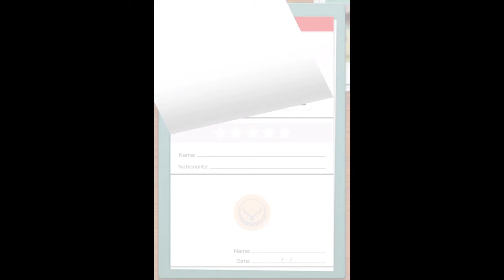【サカつく】3回目 無料特別スカウト GKゴルコチェア狙い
サカつく
無料特別スカウト　GKゴルコチェア狙い3
回目。